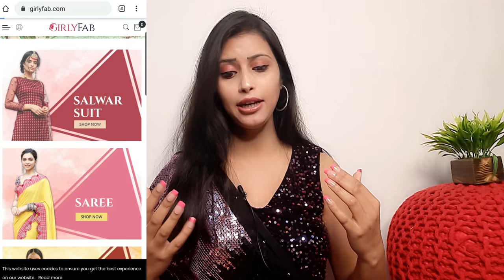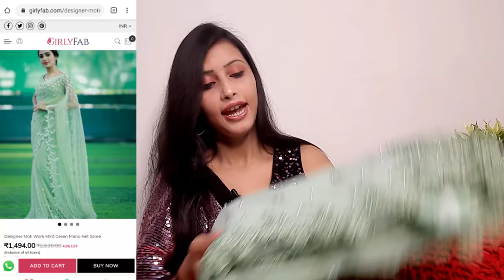DESIGNER WEDDING OUTFITS | Girlyfab Review | Latest Saree/Kurta Set/Kurta Sharara | Online Shopping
Hello everyone ❤❤

Buy all products here👇👇👇👇👇
01. Green Salwar Suit With Beautiful Flower Duppata

02. Pink Fancy Party Wear Salwar Suit

03. Pink Chain Stitch Simba Silk Palazzo Suit

04. Peach Jacket Style Saree With Belt

05. Moti Work Mint Green Mono Net Saree

📞 Support

lehengahaul designerlehenga onlinelehengahaul weddingcolletion zatkihaul jomso joshindialehenga zatkilehenga zatkigown lehengareview flipkart#lehengareviewamazon#lehengareview myntra#lehengareviewonline#lehengareview under1000#lehengareviewkreeva#lehengareview under2000#lehengareviewunder500#lehenga reviewfromethnicroop#view#meeshokurtaset#chikankarikurti#lucknowi#lucknowikurti#chikankarionline#stylecornerbyshweta#meeshoreview#meeshohaul#meeshosareehaul#meeshokeseusekare#meeshobangls#meeshojewellery#meeshosaree#readytowearsaree#Meeshopartywearsaree#meeshogown#meeshofootwear